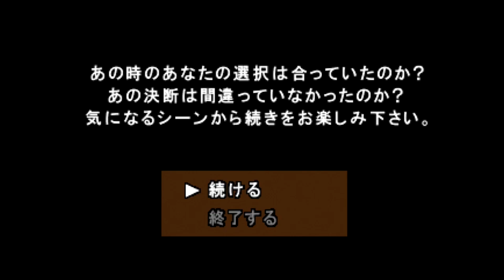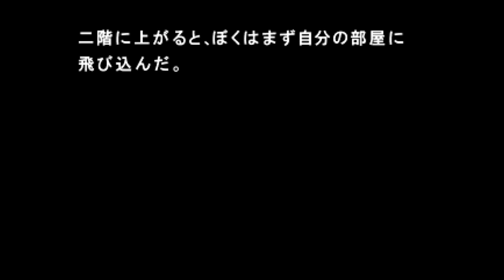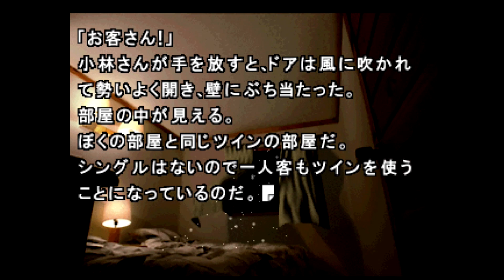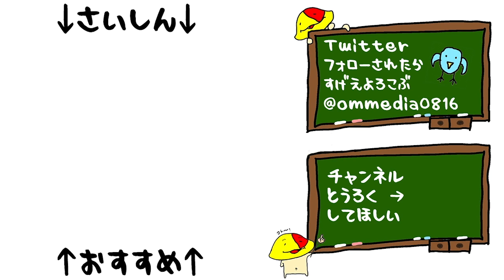#02 わし、大阪いきますわ「かまいたちの夜 特別編 HD版」[サスペンス][PS3][PS]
これはやっぱ見とかないとね

2011年8月24日 配信開始 PS3ゲームアーカイブス版
「かまいたちの夜 特別編」

こんや12じ だれかしぬ

Twitterでしか見れない実況もアップしてまっせ

PS Vita TV [並行輸入品]

マイク N/D767a